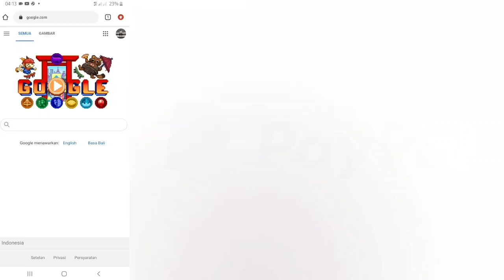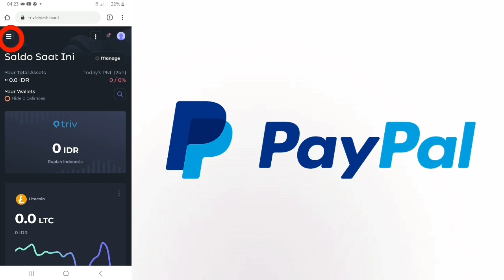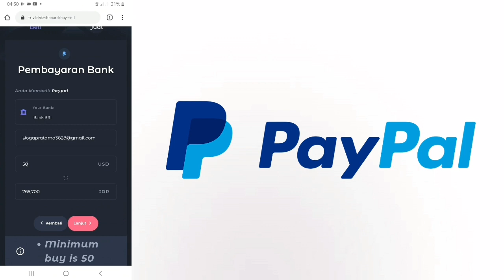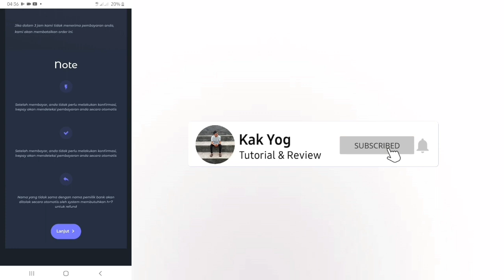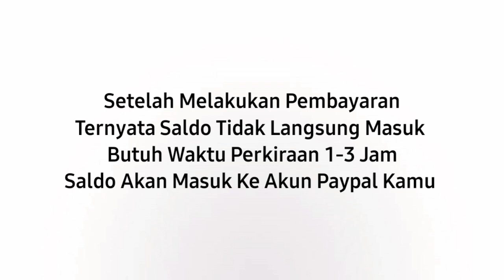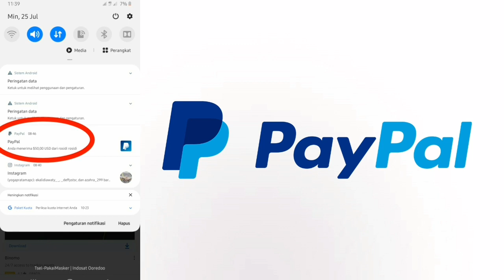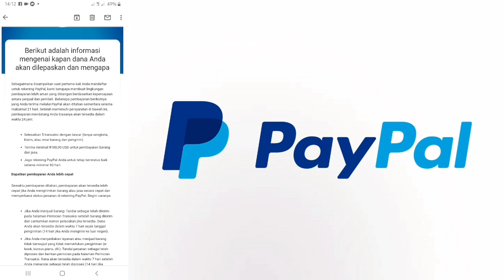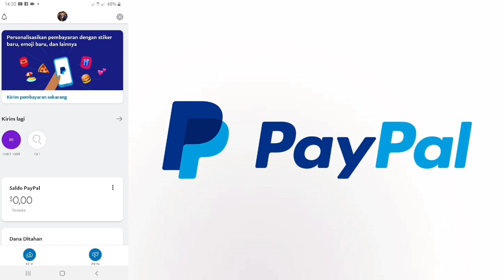CARA ISI SALDO PAYPAL | LENGKAP !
Semoga Bermanfaat ...

Dapatkan hingga 0.1953 ETH dengan aplikasi Triv .
Exchanger Terbesar di Indonesia sejak 2015, 24 jam instant dan Spread Terendah !

1, Download Aplikasi Triv dan masukkan referral :4h7yovcus02d0
2. Transaksi beli ataupun jual apapun di aplikasi Triv dengan minimal 150rb
3. Masing masing upline dan downline akan mendapatkan kesempatan untuk mendapatkan ETH gratis dari Triv

= Device Editing ==
Record Video: Samsung Galaxy A30s
Editing: Kinemaster

cara isi saldo paypall,
seputih raman,